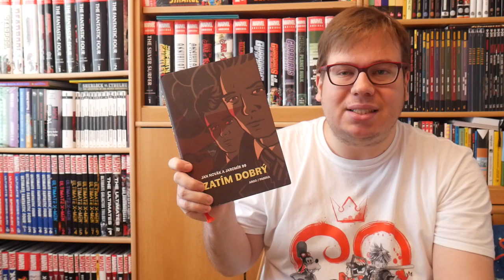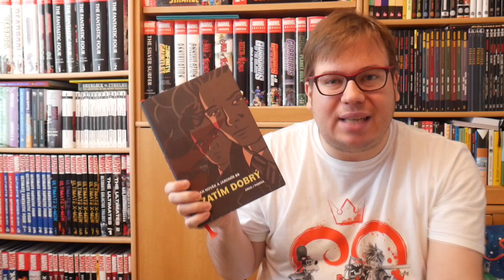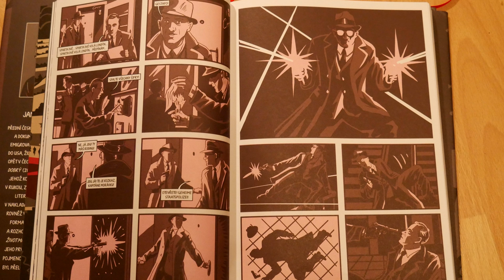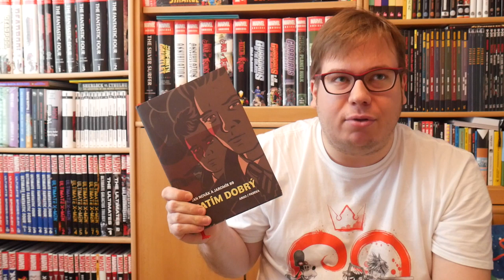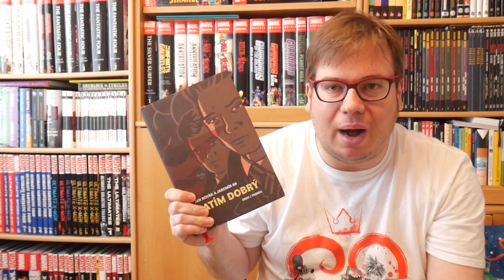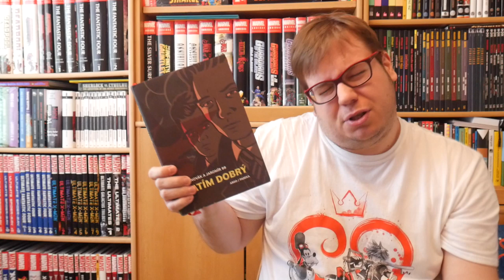Komiksové bubliny - Zatím dobrý | Bratři Mašínové v komiksu